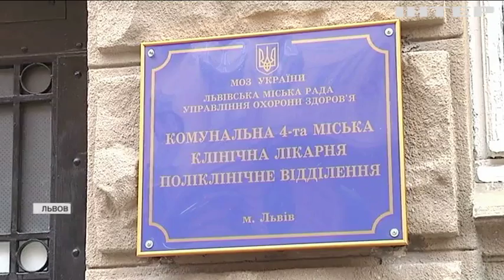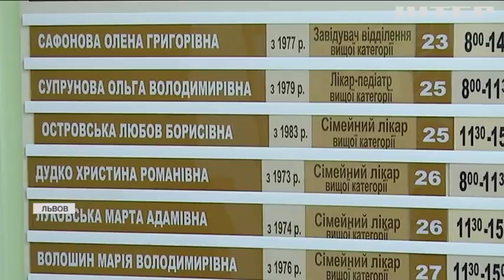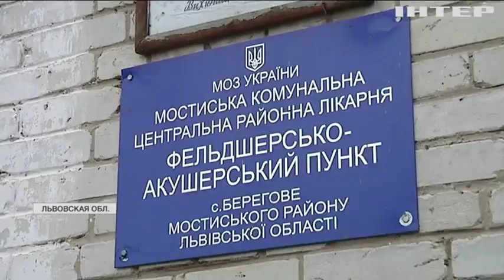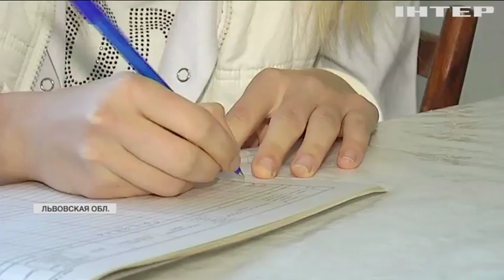Во Львове без электронной базы пациенты не могут заключать договора с семейными врачами